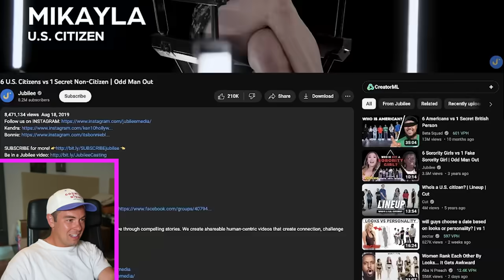The Funniest Man In Jubilee History